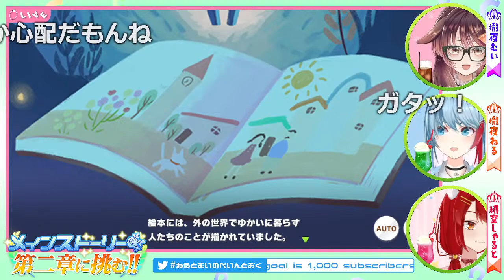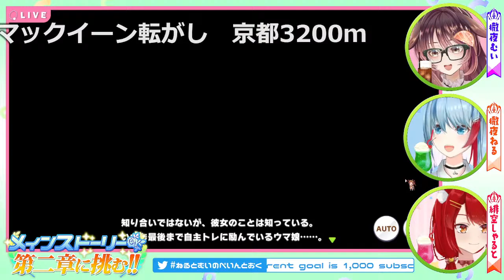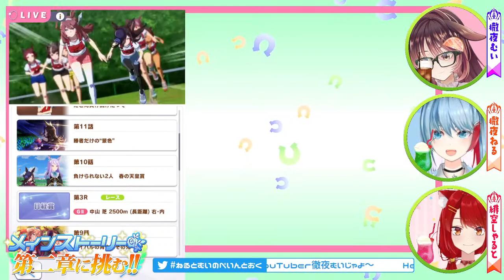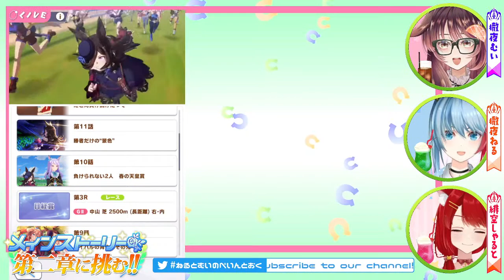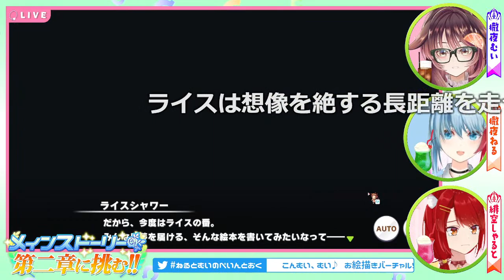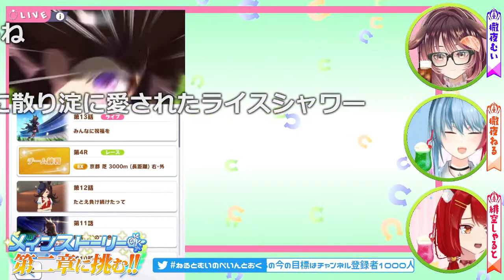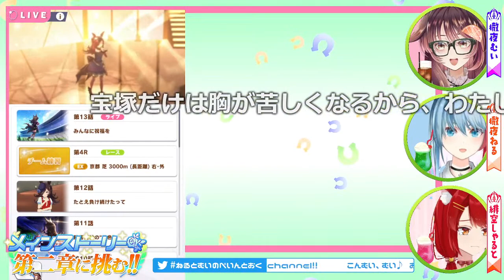【ウマ娘】メインストーリー第2章「小さながんばり屋」を観るよ！【ゲーム実況/Vtuber/緋空しゃると/徹夜ねる/徹夜むい】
ライスちゃんがんばれ～！最後まで一気見するけん、みんなも一緒に見守ってね👋😊

ﾟ*｡，｡*ﾟ*｡，｡*ﾟ*｡，｡*ﾟ*｡，｡*ﾟ*｡，｡*ﾟ*｡，｡*ﾟ*｡，｡*ﾟ*｡，｡*ﾟ*｡，｡*ﾟ

0:00 配信準備中…ちょっとまってね
2:16 配信スタート♪
12:05 第1話 新たなチームメイトの素質
27:24 第2話 勝利を目指すウマ娘 ライスシャワー
44:41 第3話 遊園地での誓い ライバルに勝ちたい！
1:06:43 第4話 気合十分！京都新聞杯
1:24:16 第5話 間近に迫ったライバルの背中
1:39:07 第6話 ブルボンさんについてく！菊花賞
1:52:27 第7話 いつもより長いウイニングライブ
2:09:08 第8話 失くした勝利への思い
2:23:08 第9話 ライバルの背中のその先へ
2:42:00 第10話 負けられない2人 春の天皇賞
2:58:56 第11話 勝者だけの"景色"
3:10:43 第12話 たとえ負け続けたって
3:21:55 第13話 みんなに祝福を
3:43:39 終わった～♪お知らせあるよ！
4:00:46 視聴者さま読み上げ
4:08:03 みんな、おやすみなさい～👋🐶🐱🐈

ﾟ*｡，｡*ﾟ*｡，｡*ﾟ*｡，｡*ﾟ*｡，｡*ﾟ*｡，｡*ﾟ*｡，｡*ﾟ*｡，｡*ﾟ*｡，｡*ﾟ*｡，｡*ﾟ

ﾟ*｡，｡*ﾟ*｡，｡*ﾟ*｡，｡*ﾟ*｡，｡*ﾟ*｡，｡*ﾟ*｡，｡*ﾟ*｡，｡*ﾟ*｡，｡*ﾟ*｡，｡*ﾟ

🌙🐱配信タグ🌙🐶

ﾟ*｡，｡*ﾟ*｡，｡*ﾟ*｡，｡*ﾟ*｡，｡*ﾟ*｡，｡*ﾟ*｡，｡*ﾟ*｡，｡*ﾟ*｡，｡*ﾟ*｡，｡*ﾟ

2人の活動をどうぞ見守って下さい🎶

ﾟ*｡，｡*ﾟ*｡，｡*ﾟ*｡，｡*ﾟ*｡，｡*ﾟ*｡，｡*ﾟ*｡，｡*ﾟ*｡，｡*ﾟ*｡，｡*ﾟ*｡，｡*ﾟ

🌙🐱おやくそく🌙🐶

ﾟ*｡，｡*ﾟ*｡，｡*ﾟ*｡，｡*ﾟ*｡，｡*ﾟ*｡，｡*ﾟ*｡，｡*ﾟ*｡，｡*ﾟ*｡，｡*ﾟ*｡，｡*ﾟ

🌙🐱おしらせ🌙🐶

ﾟ*｡，｡*ﾟ*｡，｡*ﾟ*｡，｡*ﾟ*｡，｡*ﾟ*｡，｡*ﾟ*｡，｡*ﾟ*｡，｡*ﾟ*｡，｡*ﾟ*｡，｡*ﾟ

🌙🐱pixivFANBOX🌙🐶

ﾟ*｡，｡*ﾟ*｡，｡*ﾟ*｡，｡*ﾟ*｡，｡*ﾟ*｡，｡*ﾟ*｡，｡*ﾟ*｡，｡*ﾟ*｡，｡*ﾟ*｡，｡*ﾟ

ﾟ*｡，｡*ﾟ*｡，｡*ﾟ*｡，｡*ﾟ*｡，｡*ﾟ*｡，｡*ﾟ*｡，｡*ﾟ*｡，｡*ﾟ*｡，｡*ﾟ*｡，｡*ﾟ

🌙🐱各種リンク🌙🐶

ﾟ*｡，｡*ﾟ*｡，｡*ﾟ*｡，｡*ﾟ*｡，｡*ﾟ*｡，｡*ﾟ*｡，｡*ﾟ*｡，｡*ﾟ*｡，｡*ﾟ*｡，｡*ﾟ

🌙🐱Special Thanks🌙🐶

Xxxxlx. NEzU様